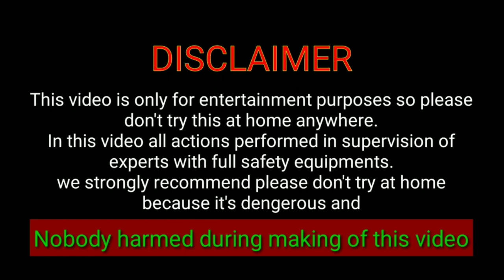इससे आसान तरीका🤯 ओर कोई नहीं बता🙅 सकता है 🙏//Board Connection// gagan swami//ITI STUDENT